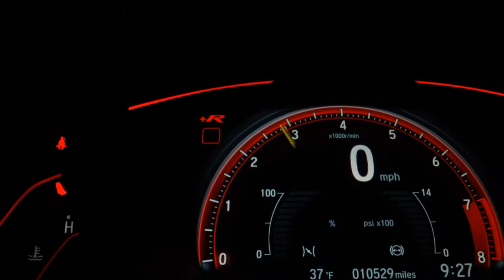FIAT STRADA - 2010 - Franca/SP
Dados do Veículo
Veículo: FIAT / STRADA 1.8 MPI ADVENTURE CD 8V
Ano: 2010/2010
Combustível: FLEX
Portas: 2 PORTAS
Câmbio: Manual
Cor: PRETA
KM: 145.000

✅ Alarme
✅ Ar Condicionado
✅ Ar Quente
✅ Direção Hidráulica
✅ Travas Elétricas
✅ Vidros Elétricos
✅ Trio Elétrico
✅ Farol de Neblina
✅ Porta Copos